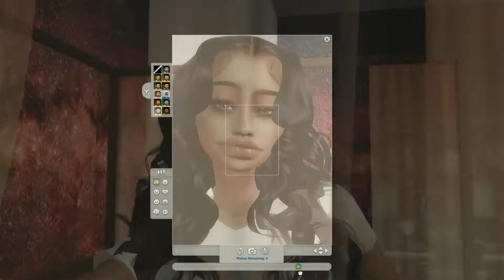BAD HABBITS🥴||💨I BE STUNTIN LIKE MY DADDY🗣||SINGLE FATHER HIGH SCHOOL YEARS S2EP3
OPEN ME❕❕

 This my series that I call single father drugs and money and I’m super excited for you guys to watch this series !! Thank you all for the love and support 🙏🏽💗 and give me some positive feedback on our guy Tayvon

*NOTE* ANY NEGATIVE COMMENTS WILL LEAD TO ME BLOCKING YOU, I'M HERE TO ENTERTAIN YOU GUYS AND ENJOY GAMEPLAY WHERE MY PEACE RESIDE...THANK YOU FOR UNDERSTANDING

Origin I.D kortneyables

So if your not 18 & older then this isn’t the place for you ♥️